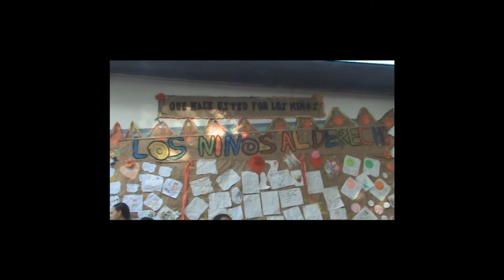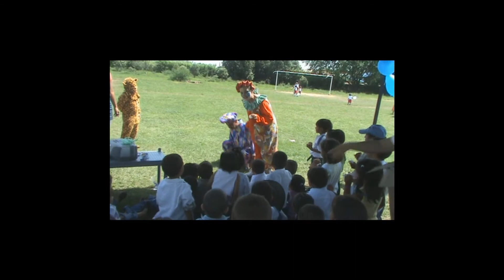Saravena Arauca dia del niño 2007 (1 de 2).wmv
Celebración realizada en Saravena-Puerto Nariño por niñ@s, padres, madres, Hogares Comunitarios, Hogares Sustitutos, Hogar Infantil, Famis, Asociación de Hogares Comunitarios, Equipo Psicosocial Pesquera-Panamá de Arauca